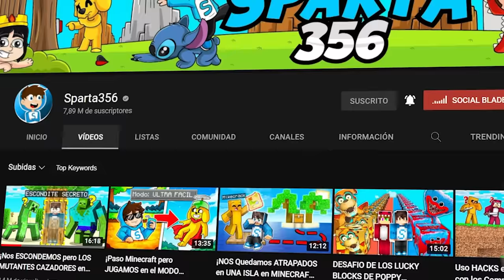SOBREVIVÍ 100 DIAS en UN Mundo SOLO de OCÉANO en MINECRAFT 😱 Sparta356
-Hoy os traigo un vídeo en el que tendré que sobrevivir 100 dias como naufrago en un mundo solo de oceano!

► SOBREVIVÍ 100 DIAS en UN Mundo SOLO de OCÉANO en MINECRAFT 😱

⏰ TIEMPOS ⏰
0:00 Introducción
0:18 Sobrevivo 100 dias